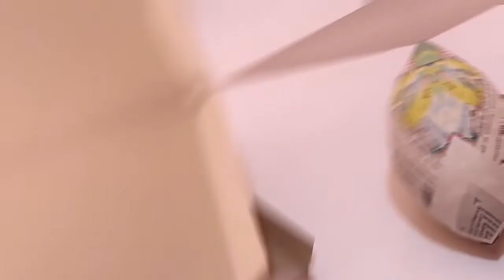how to make a snowman moneybox from toilet paper for Christmas.part 1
Hi guys I am going to show how to make a snowman moneybox from toilet peper for Christmas party . very easy. please subscribe and comment.comment faire une tirelire bonhomme de neige à partir de papier toilette pour la fête de Noël.  très facile.wie man aus toilettenpapier eine schneemannspardose für die weihnachtsfeier macht.  sehr leicht